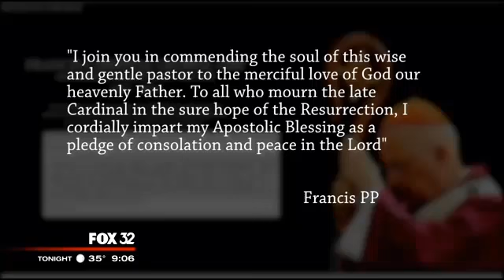Hundreds flock to Holy Name to honor and remember Cardinal Francis